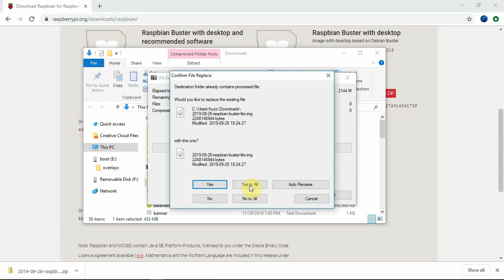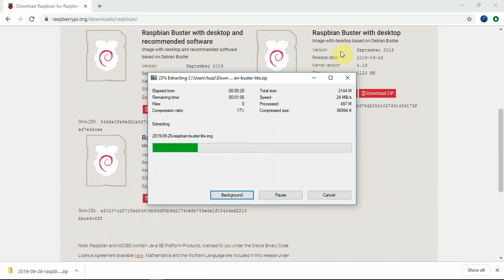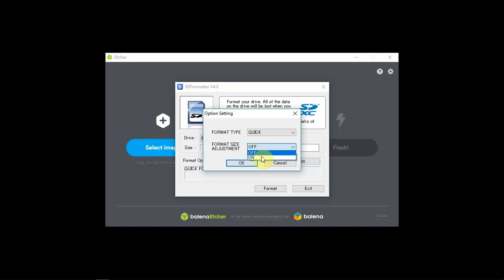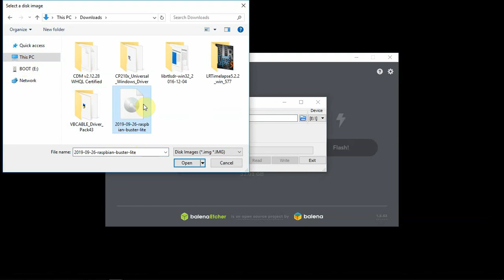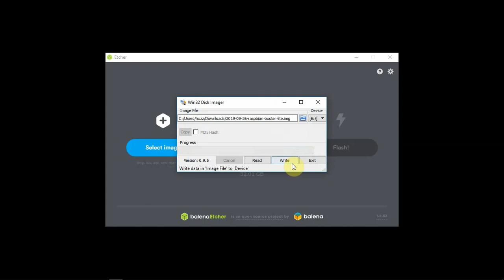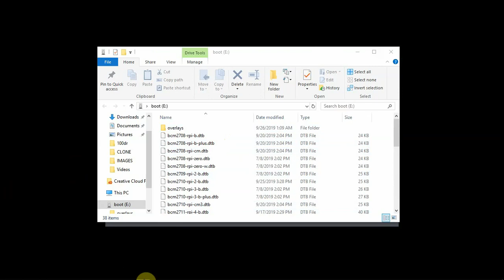How To Upload A Image To A Raspberry Pi